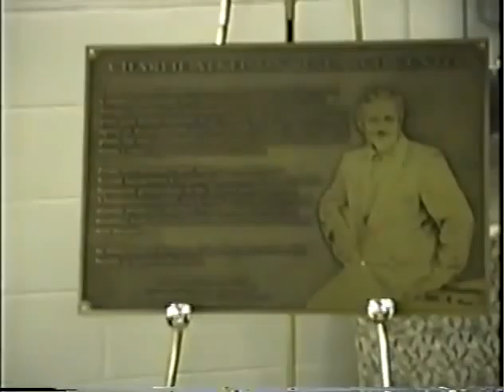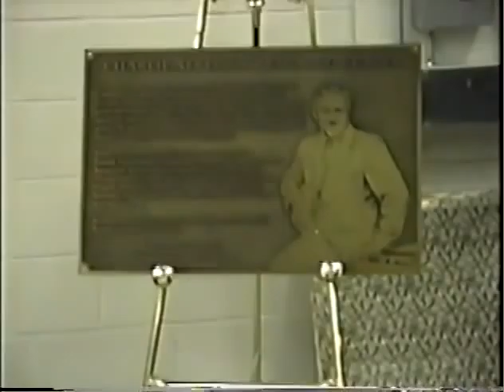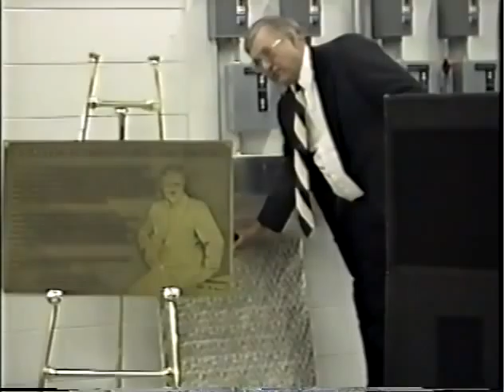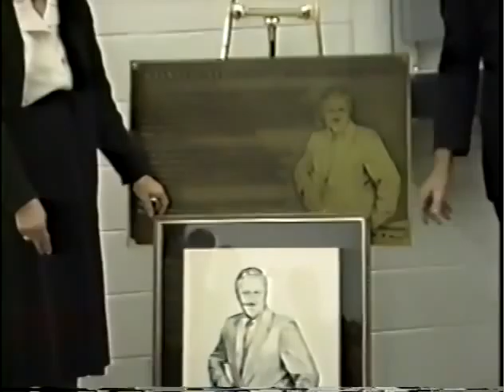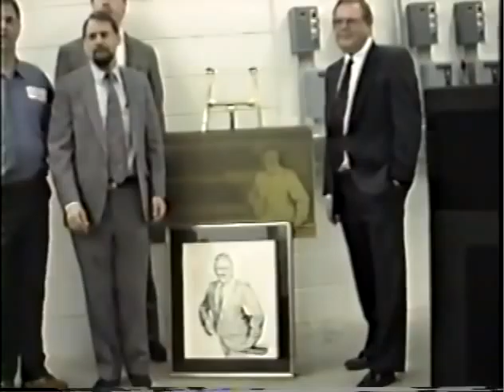Charlie Atkeison Research Center Laboratory Dedication (1994)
The Charlie Atkeison III Research Center Dedication Ceremony on November 18, 1994.
As Technical Director, Charlie Atkeison helped create the north Atlanta research laboratory which was completed a year following his passing. The facility was named in my father's honor at Celleco, Inc which he worked for from 1981 to 1993.
Video: C Atkeison IV